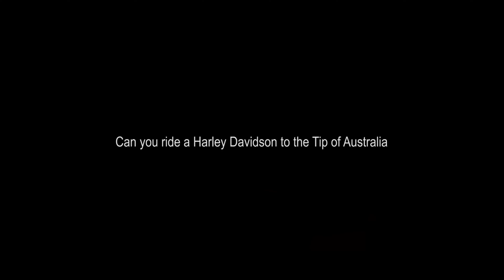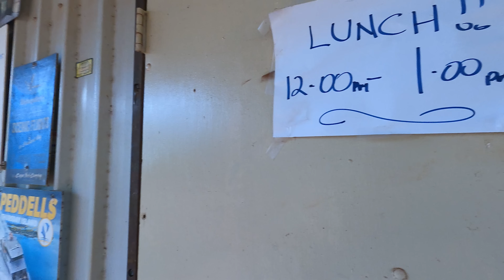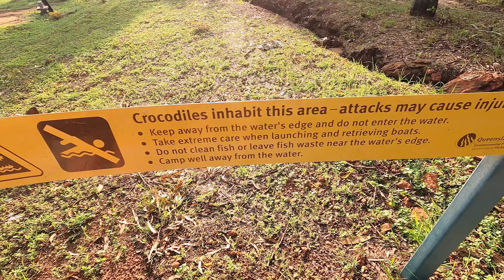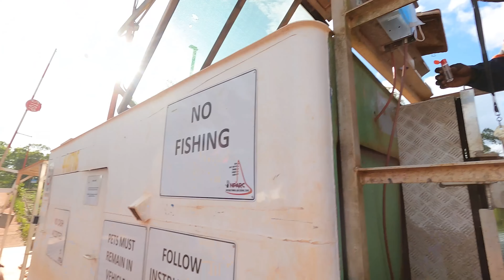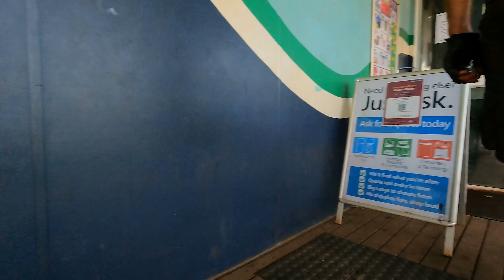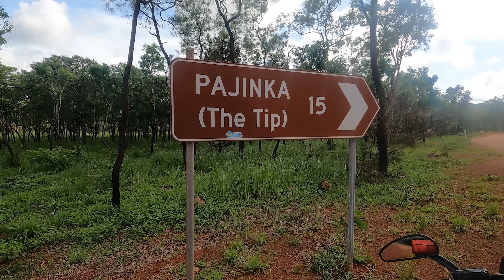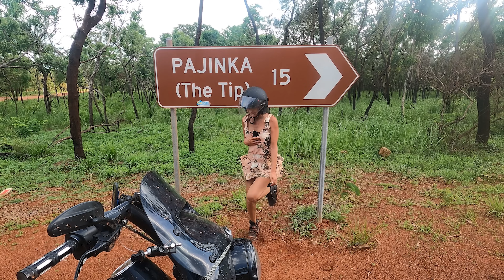So close NOW ! Cape York Road King Motorbike Adventure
Episode 15
So we have to cross a crocodile infested river on the Harley Road Kings, fuel is short, so is our patience ! David finds a massive snake and we think we have found the final track to take us to the very Tip of Australia !!